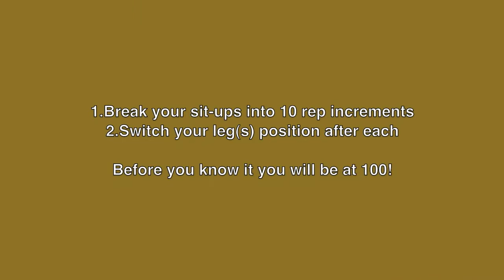100 Sit Ups Made Easy!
While using strict form, here is away to get to 100 sit ups easily.